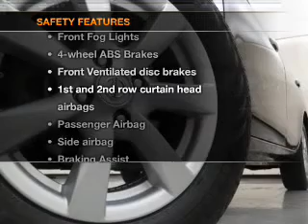2012 Nissan Versa - Chittenango NY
Year: 2012
Make: Nissan
Model: Versa
Trim: 1.6 SL
Engine: 1.6 liter inline 4 cylinder 16 valve
Transmission: Automatic CVT
Color: Super Black
Mileage: 14505
Address:
104 West Genesee Street